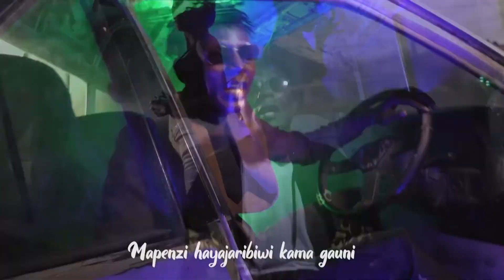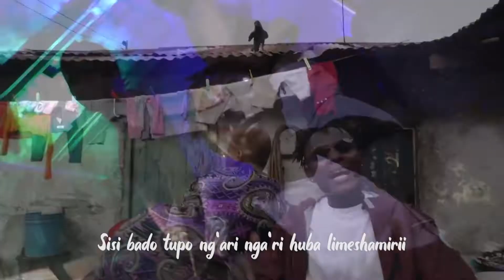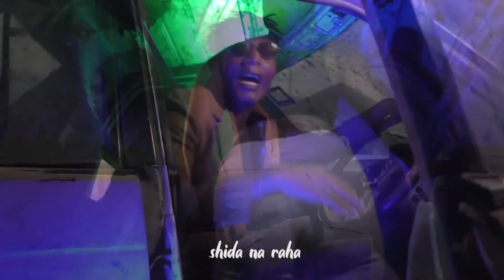KOMANDO TYGER/HK/MUZIKI MZURI